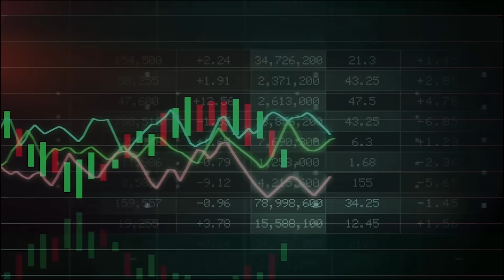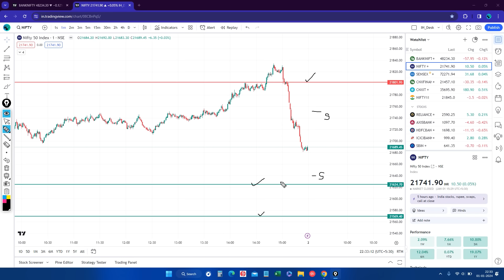Nifty & Bank nifty Important Support & Resistance Levels For 02 JAN 2024